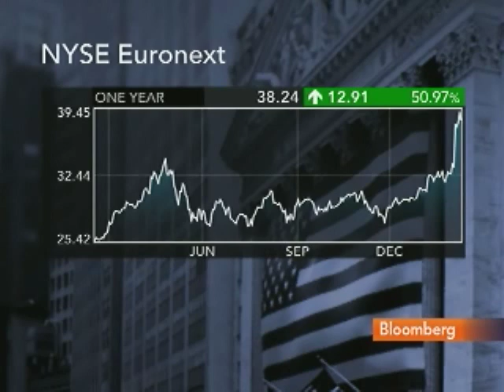Shah Says Deal Terms Favor Deutsche Boerse Over NYSE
Feb. 15 (Bloomberg) -- Sachin Shah, a special situations and merger arbitrage strategist at Capstone Global Markets LLC, talks about Deutsche Boerse AG's agreement to buy NYSE Euronext in a $9.53 billion all-stock deal.
     He talks with Lisa Murphy on Bloomberg Television's "Fast Forward." (Source: Bloomberg)